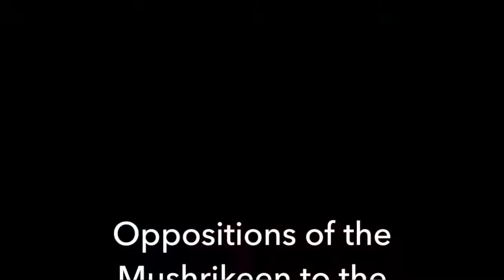Lesson 18 | Oppositions to the Concept of the Hereafter